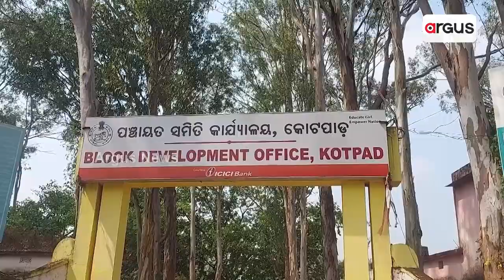ପାଣି ପାଇଁ ବର୍ଷ ବର୍ଷ ଧରି ସଂଗ୍ରହ କରି ଆସୁଛନ୍ତି ନୁଆଁଗୁଡା ଗ୍ରାମବାସୀ || Kotpada Developmentissue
ପାଣି ପାଇଁ ବର୍ଷ ବର୍ଷ ଧରି ସଂଗ୍ରହ କରି ଆସୁଛନ୍ତି ଦୁର୍ଗମବାସୀ । କୋଟପାଡ଼ ବ୍ଲକ ଛତର୍ଲା ପଞ୍ଚାୟତର ନୁଆଁଗୁଡା ଗ୍ରାମରେ ରାଜ୍ୟ ସରକାରଙ୍କ ବସୁଧା ଯୋଜନା ଫେଲ ମାରିଛି । ଦିନେ ନୁହେଁ କି ମାସେ ନୁହେଁ ବର୍ଷ ବର୍ଷ ଧରି ସଂଘର୍ଷ କରି ଆସୁଛନ୍ତି ପାଣି ଟୋପ ପାଇଁ ।